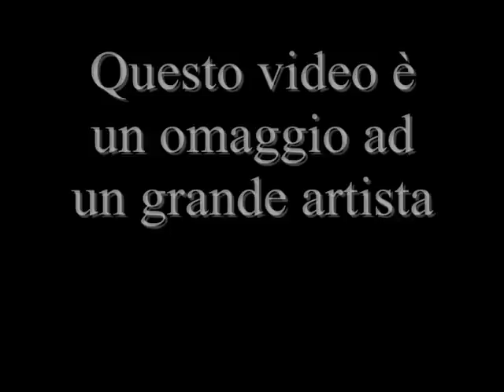ANDREA CHIMENTI - Senza Un'Alba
Lc